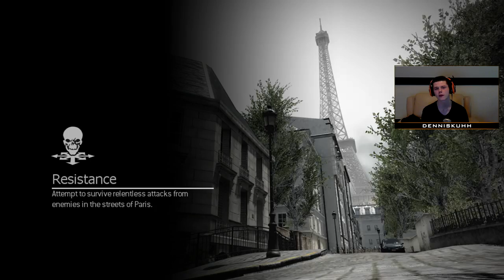Nieuwe Chaotische Serie?!